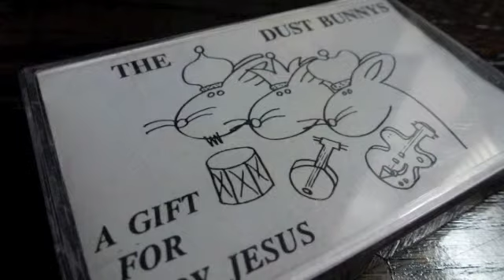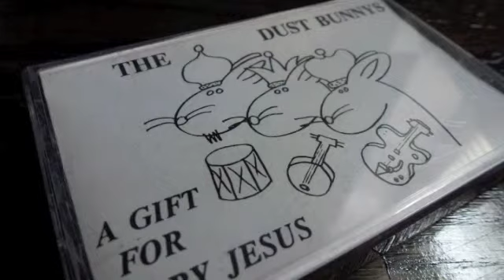The Dust Bunnys - Silver Bells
From A Gift For Baby Jesus by The Dust Bunnys